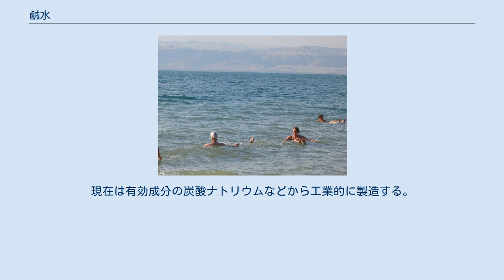鹹水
死海の湖水。
高濃度の鹹水である。
 鹹水（かんすい）とは、塩化ナトリウムなどの塩分を含んだ水である。
 代表的な鹹水は海水であり、海水との境界に存在する汽水も鹹水に含まれる。
また、過去に海水が閉じ込められてできた化石水、岩塩地帯の塩分を含んだ水など、陸水にも鹹水が存在する。
対義語は淡水。
 鹹水の中でしか生きられない魚類のことを鹹水魚という。
 地下水の鹹水は天然ガスを大量に溶存していることがあり、地下の鹹水を汲み上げて分離・精製されたガスが利用されている。
地下の高い圧力下で地下水に溶けている天然ガスは、大気圧の下では水にほとんど溶けないため、地下水を地上へ揚水すると天然ガスが自ら分離して発生する。
これを回収して利用する。
 鹹水の生産井は揚水量が多く、地盤沈下の原因となっていることから、揚水量を規制したり、回収後の残水を地下へ再び戻したり（人工涵養）することも行われている。
 千葉県を中心として広がる、日本最大の水溶性天然ガス田である南関東ガス田の一帯の鹹水には、海水の2,000倍ものヨウ素が含まれており、ヨウ素も天然ガスの副産物として生産されている。
これだけ高濃度の濃縮ヨウ素が存在する場所は世界的にも珍しく、日本はチリに次いで世界第2位のヨウ素産出国となっている。
 塩湖などから採取されるかん水は、リチウム、臭素といった他の有用な元素・鉱物を抽出する資源としても利用されている。
 中華麺などの原料の「鹸水」は、元来は塩湖の水を用いたため鹸水と呼ぶ。
現在は有効成分の炭酸ナトリウムなどから工業的に製造する。